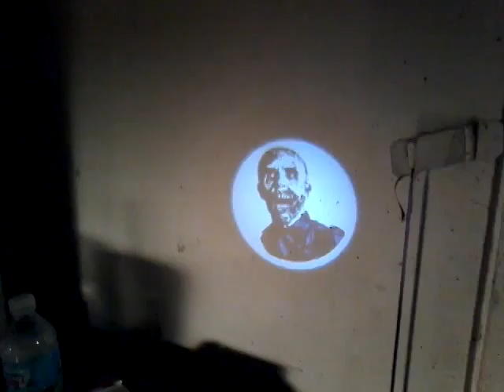The Walking Dead, at your fingertips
Me appreciating my TWD pen.